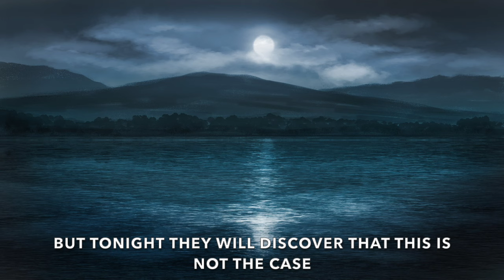BEAN-NIGHE: Trailer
October, 1918
Orkney Isles, Scotland

For nearly fifteen years, no enemy has managed ti successfully defeat the defences of Scapa Flow.

Tonight, that will change, But not through any agent of the Kaiser. Instead, through an ancient supernatural entity, with vengeance on its mind...